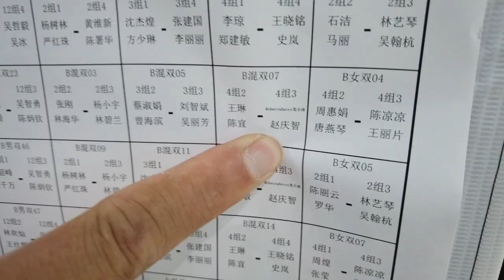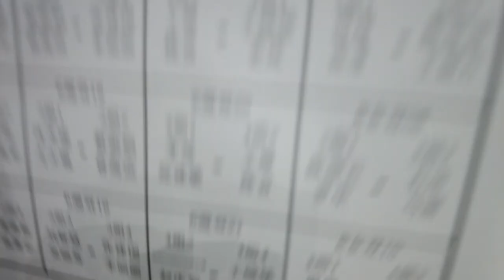Dealing with Your Badminton Partner (At the Yonex Legend's Vision Tour Competition)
After playing dozens of competitions and years of badminton club play, I finally had a psychological realization about how how mine and Azhi's partnership works (or doesn't work.)